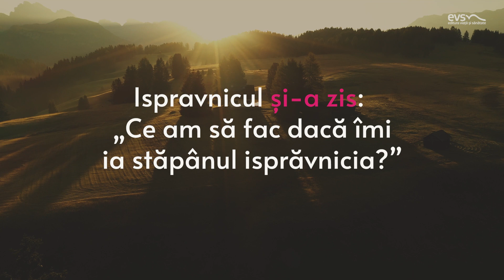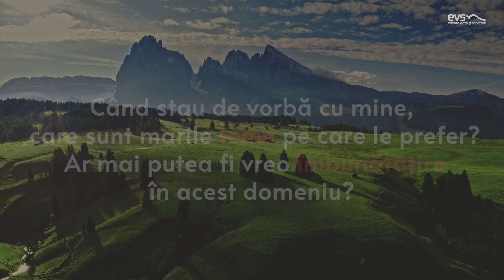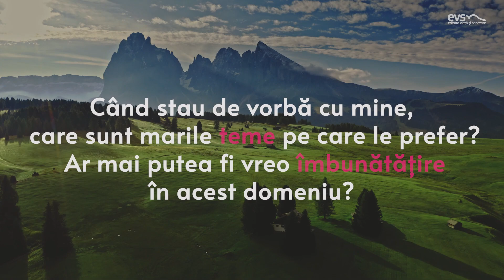monolog | Devoțional „Sensuri și contra-sensuri”